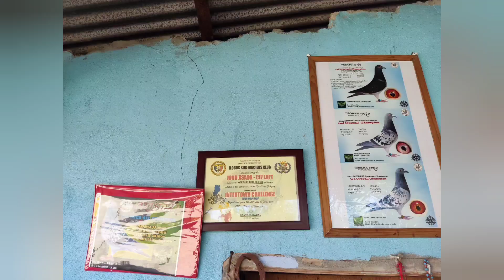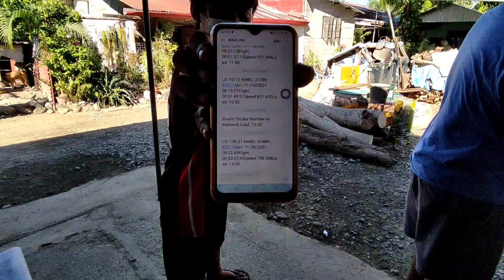MCRPCI funrce 2021 oa champ2doa champ3r oa champAgoo lap champ loft visit tau key idol john azada 🏆